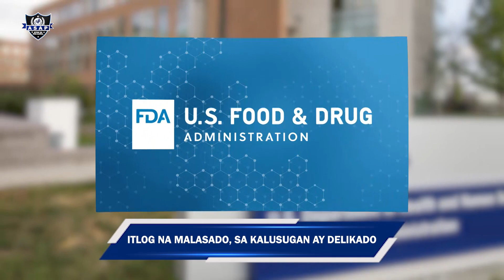ITLOG NA MALASADO, SA KALUSUGAN AY DELIKADO